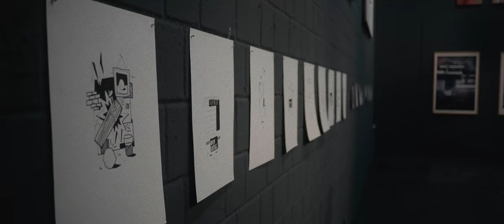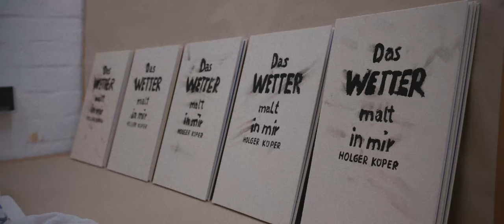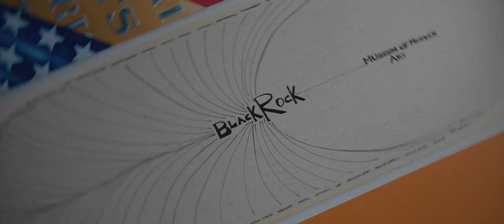Kunstakademie Münster Rundgang 2019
Der Rundgang bietet jedes Jahr Einblick in das "Labor" Kunstakademie. Klassen und Studierende präsentieren Einzelpositionen oder Gemeinschaftsprojekte. Die Klassen sind dabei allein verantwortlich für ihre Präsentationen, alle anderen Ausstellungsflächen werden von einem Team aus Lehrenden und Studierenden kuratiert, das in diesem Jahr aus den Professoren Daniele Buetti und Klaus Weber sowie den Studierenden Frederike de Graft, Micael Goncalves Ribeiro, Kerstin Hochhaus und Constanze Kriester bestand.

Für den Film danken wir Steffen Suuck und Michel Greulich von